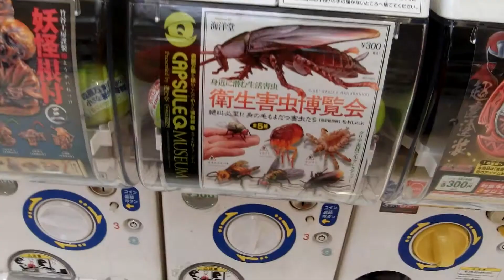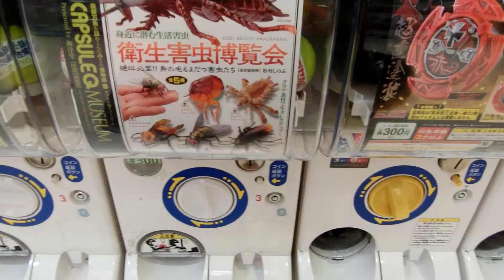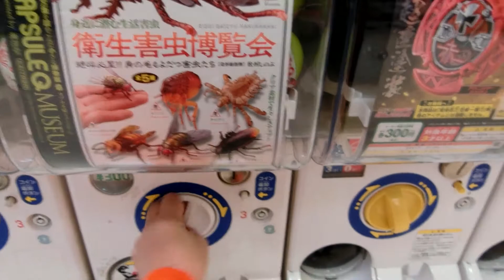衛生害虫博覧会ガシャポンをやってみた！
Hydeさんが動画でチャレンジしていました「衛生害虫博覧会」のガシャポンをやってみました。
効果音
On-Jin(音人)

RockBed-Sports01mast-15